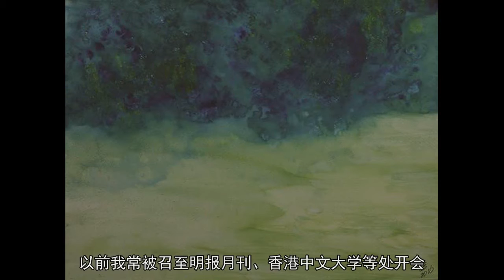子玉之画 清且奇幻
子玉，何许人也?遍检画史画典竟不见子玉之名，忽偶见子玉之画，却惊煞俺老画师，顿觉眼前一亮，恍若重逢少年时梦中彩笔，缤纷不可名状。赏心好画久不见久不见矣，今所见子玉之画，乃去夏沪上最酷热时，吾方自京华、济南归，因热而中暑，头晕眼花，倦怠甚甚，案头又积文债画债许多，真是奄奄了无一点心绪也!忽地一声脆响，大呼吾曰:“老头，且看好画来!”但见小女奕儿手举彩打复印一叠，急急送至吾眼前，一时怡红快绿，扑面生香，则子玉之画也，再审之则天下之奇画也!子玉者，香江大文人李欧梵先生夫人也。以前我常被召至明报月刊、香港中文大学等处开会，我也识得他们贤夫妇。欧公豪拓，行若鹤步，威仪中复有温厚发散，子玉李嫂娇小而依之，衬着她类似旗袍式作长线条运动的“子玉装”，委实是一幅好看而雅致的画面，古典却又现代，也足令我想起几十年前那些姐姐们的青春才艺。子玉嫂的着装不独得款式之雅调，其所选用衣料尤其颜色也总在温润中交奏出别一番美感来。和他们二位相熟了，说话自然亲切随便许多，故我每见子玉，必赞其衣着。我曾对她说过: “你是懂颜色的!”她只默然浅笑。现今，她的画，证明了我的推论。子玉

奕儿转来子玉之画复印件共八纸，一乃天然文章，无款无识，亦无所作年月，然一睹之下即为其所击，故你不得不信天下还是有无污的好画在也。我谓子玉之画好，其好有三:第一是色用得好，子玉用色纯而净，明亮有生命之致。昔人云目遇之而成色，也可以说色是因人眼而生而有异者，全在作者之心眼也。子玉善用红与绿这样的大色，且用得雅洁，在活的生命涌动中，尽显她之别调，兼用时既各司其职又相互融合而推动，有交响之妙。在她的笔下，皆成生命活力，互动互调互补，成大象气派。第二，与纯西画之不同在于，子玉成画笔意俱善，用墨的关键在乎用水，水使墨与色活，使之有宇宙之气，而用笔为画之本体骨骼，使之张健丰美，子玉尽得之矣。有一横幅，画幅皆以直线刚健的飞白枯笔排列，如干如株，在动感中显春天的律动，而略染之淡线条上部的渴墨点又组合出一派元气淋漓的生机，令我想起倪云林的春水近树，生命触动的气氛却明显较之天真放任了。第三，久作之画匠往往形为积习，致活的画演为死的程式，这在子玉画中是看不到的。她时而大笔濡然时而放笔直干，或干或润，绝不定于一。有一幅似墨山火云，大气磅礴，墨墨得沉着豪迈，红红得飞动又有力量，两相颉颃，互补互动，无大心胸者，不能为也。再有一幅纯以墨色纯以墨线作曲虬之状，未审子玉所写为何物为何事，睹之却足动人心魄。画为心画，画为情结，子玉真得之也。